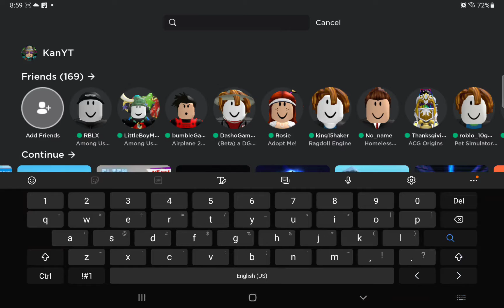Roblox | DashoGaming YT core game startup failure with Owner and reactor